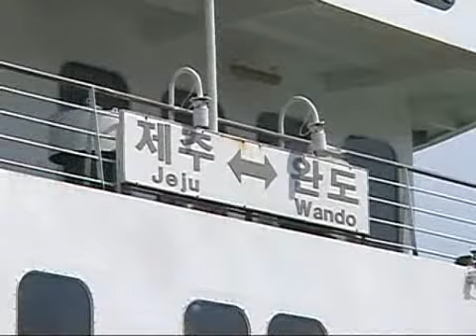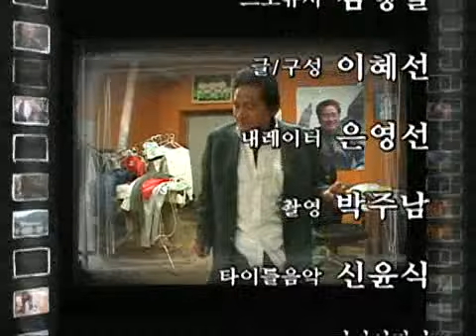인간극장 - Screening Humanity 20090514 #004